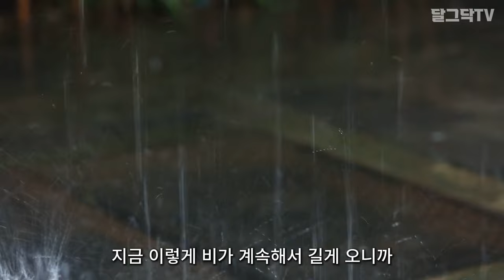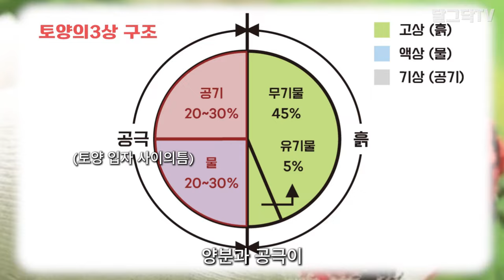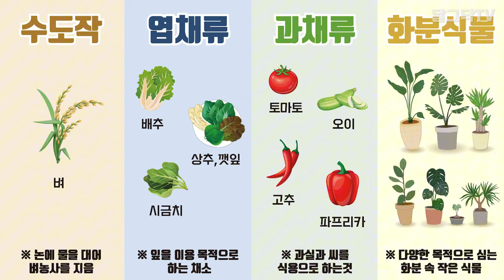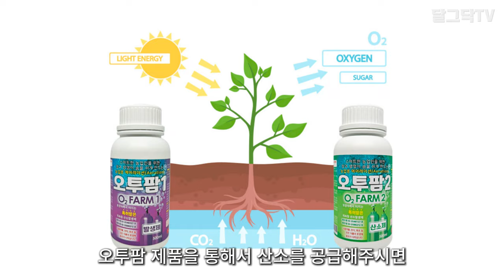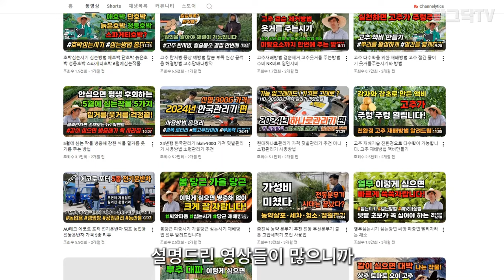텃밭, 정원 친환경 약재는 검증된 제품을 사용하세요!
오투팜 문의 및 구매전화 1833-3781